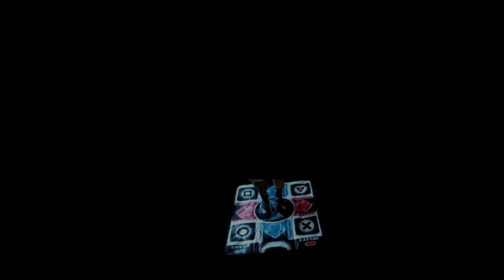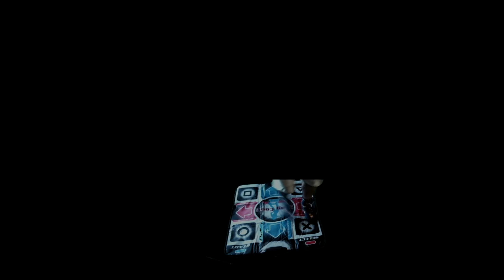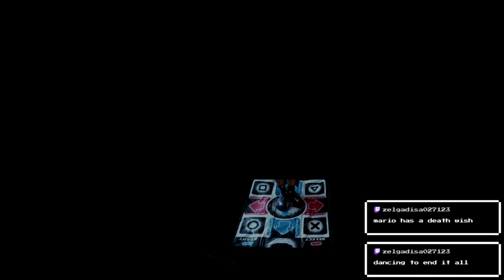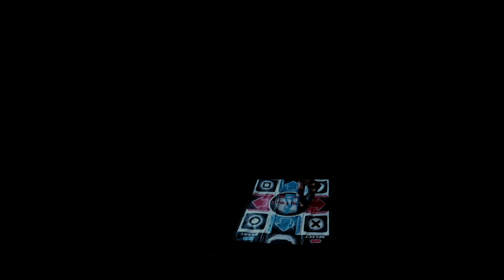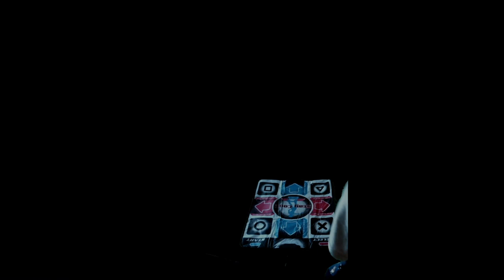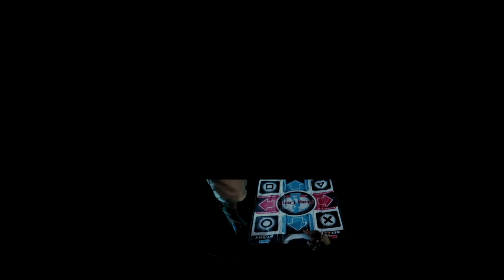PAWS 2020 - Dance Dance Revolution Mario Mix (Complete Playthrough)